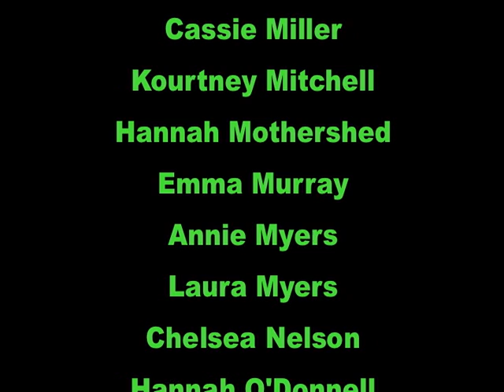Wild Irish Varsity LaX 2010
Song: Remember the Name (Edited Version) by Fort Minor (I am not trying to say the song is mine. It just fit the video!)

Most of the clips are from our game against Woodbury on April 13th, 2010. The single person clips are of Simone Haugen, one of our attacks. The one clip that has Simone flipping her stick over the people consists of some varsity players. They are (in order left to right excluding Simone on the far left) Taylor Budge, Kate Sullivan, Emma Murray, and Steph LaVictoire.